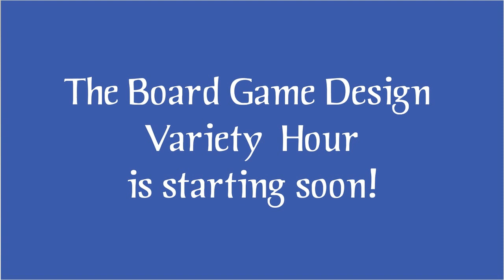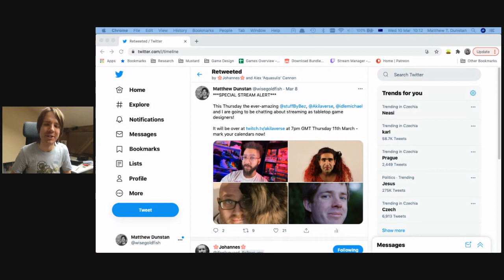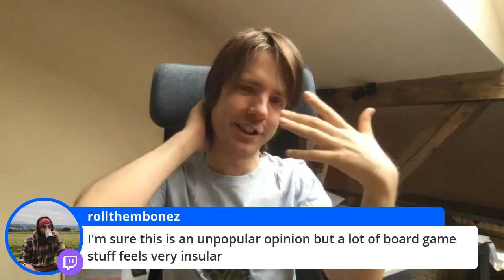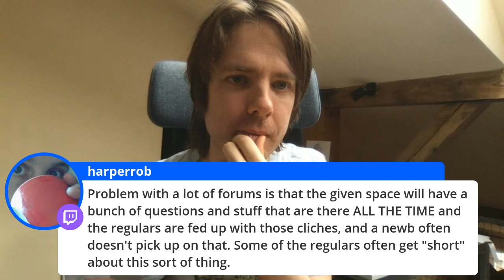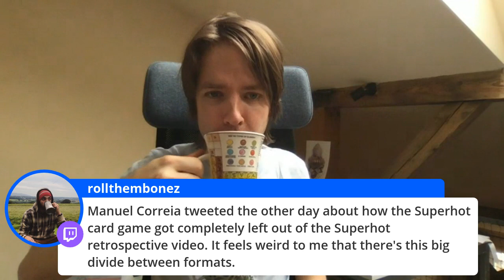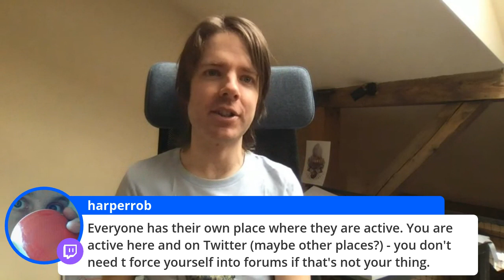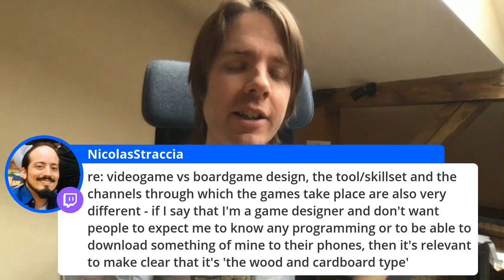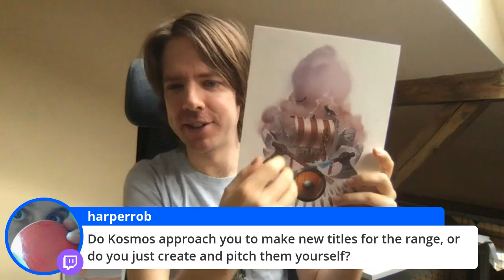Game Design Cuppa #9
Originally streamed on March 10th 2021.